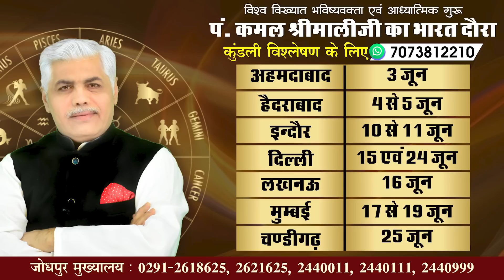MESH Rashi | मेष राशि | SHANI VAKRI 2023 RASHIFAL | 17 JUNE 2023 | Kamal Shrimali